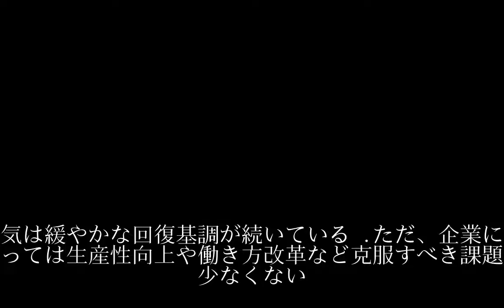横浜銀行の川村健一頭取 「企業の資金需要伸び」展望2018 経営者に聞く（１）